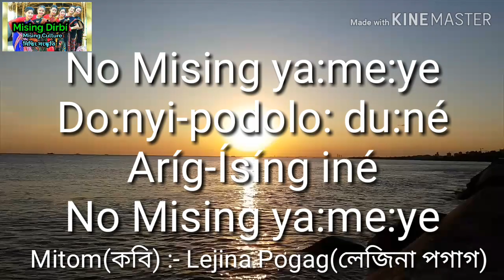New Mising Poem -2019, || Mé:tom :-2 || Writer :- Lejina Pogag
Mising Poem